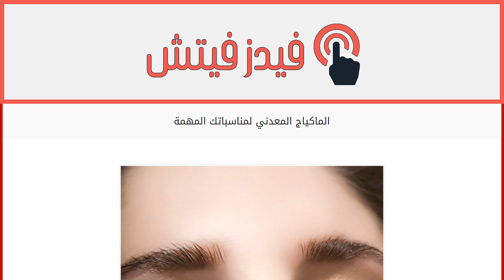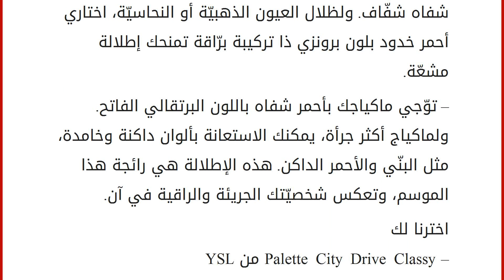الماكياج المعدني لمناسباتك المهمة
إقراألمقال كاملا :
يتلاءم الماكياج المعدني مع مختلف مناسباتك. لإتقانه، يجب أن تأخذي في الاعتبار أموراً عدّة، إليك أبرزها.
هو الخيار الأوّل لأيقونات الجمال العالميات مثل Naomi Campbell وKim Kardashian وTyra Banks وJennifer Lopez. مهما تنوّعت موضة الماكياج واختلفت الألوان الرائجة مع كل موسم، يبقى الماكياج المعدني الخيار الأضمن والأنسب لإطلالة تحبس الأنفاس. فهو لا يكتفي بلفت الأنظار إليك وحسب، بل يعزّز جمال عينيك اللتين تعتبران محور الماكياج والوجه، وبذلك يضمن لك الحصول على ماكياج جريء، يلائم مناسباتك الفاخرة.
الألوان الأساسيّة
للحصول على إطلالة معدنيّة مثاليّة، يمكنك الاستعانة بـ3 ألوان أساسيّة لظلال العيون بحسب الأزياء التي ترتدينها وهي الفضّي والذهبي والبرونزي.
اللون الفضّي
اختاري ظلال عيون فضيّة ذات تركيبة برّاقة، تضيء عينيك. طبّقيها على الجهة المتحرّكة من الجفن، وعلى الجهة العليا تحت الحاجبين مباشرة، ثم قو